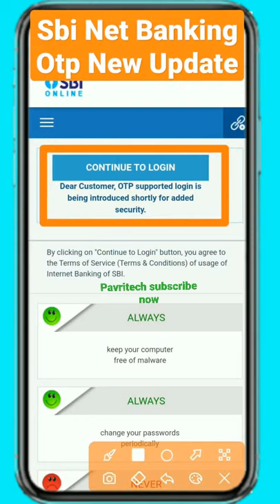SBI Net Banking Otp New Update 2021| State Bank Of India Internet Banking New Update